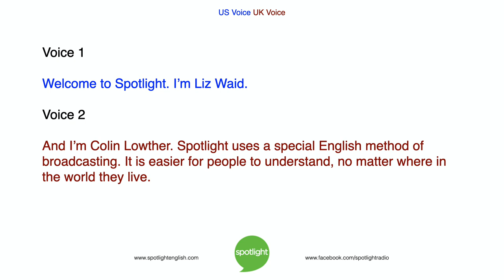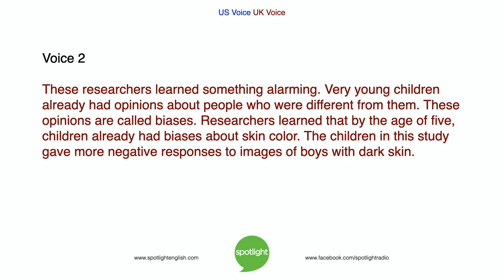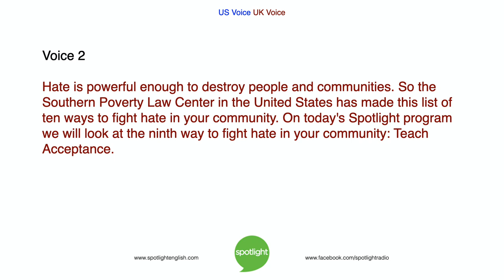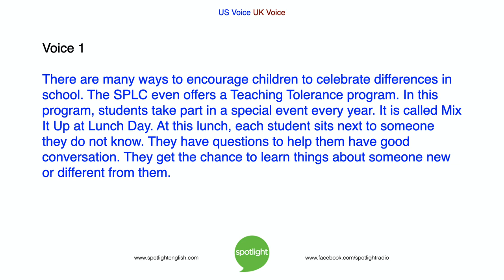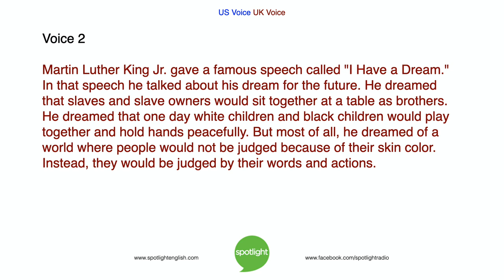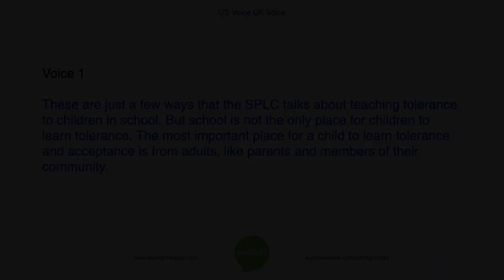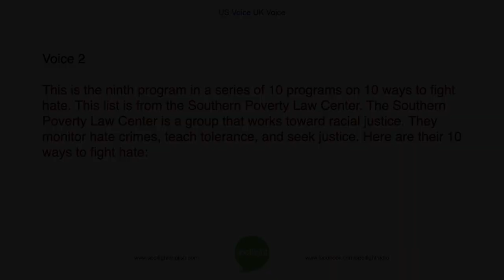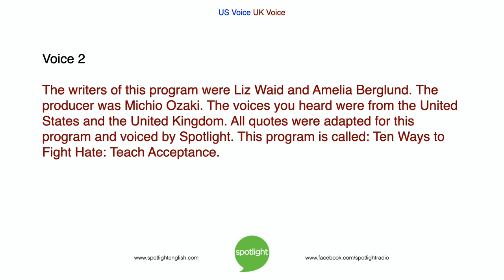10 Ways to Fight Hate: Teach Acceptance | practice English with Spotlight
This is the ninth in a series of 10 programs on 10 Ways to Fight Hate in Your Community. Colin Lowther and Liz Waid look at the ninth way to fight hate - teaching about acceptance of other people and cultures.